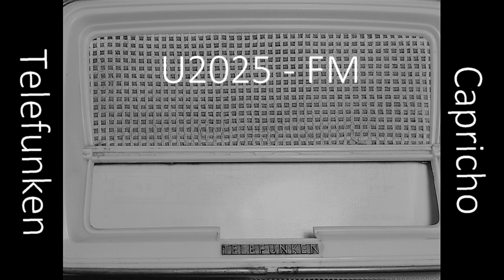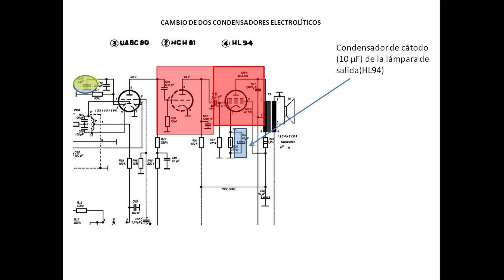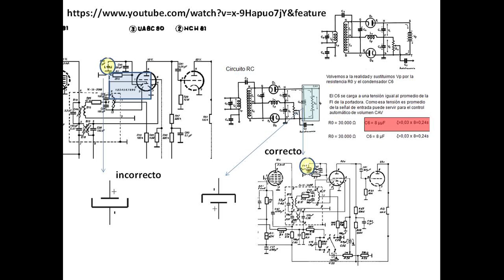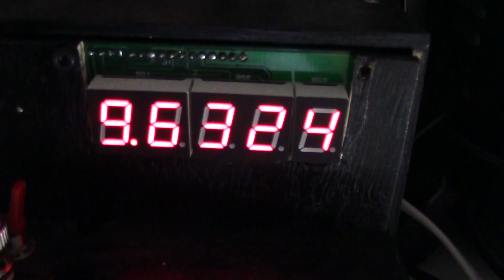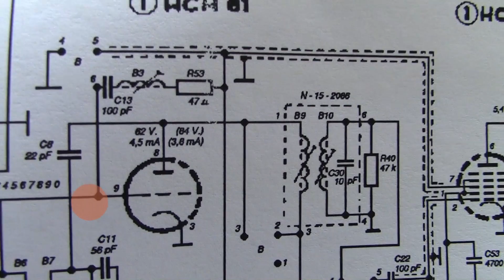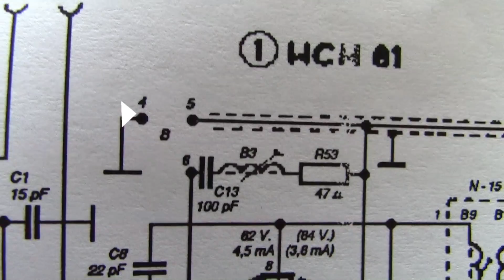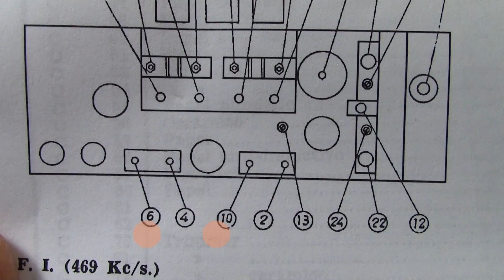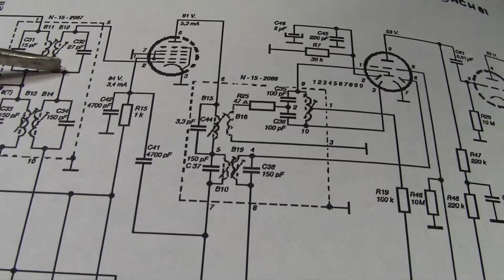Telefunken Capricho U 2025 FM parte 2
Segunda parte de la reparación de la radio Telefunken Capricho U-2025 FM. En este vídeo se pueden ver las medidas aplicadas para hacer funcionar la radio en FM. Para ello se aplicó:
Cambio de la lámpara HCH81
Subido de la tensión a 115/120V
Ajuste de la FI (10,7 MHz) de FM